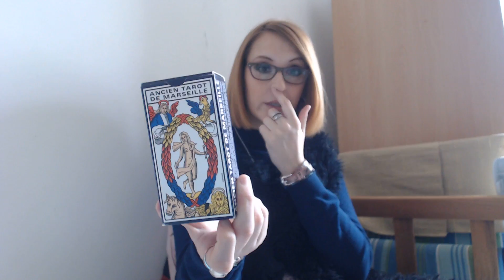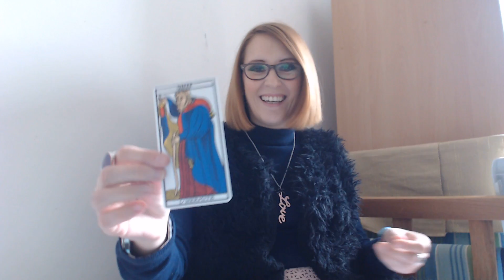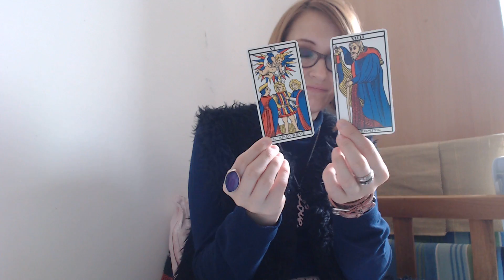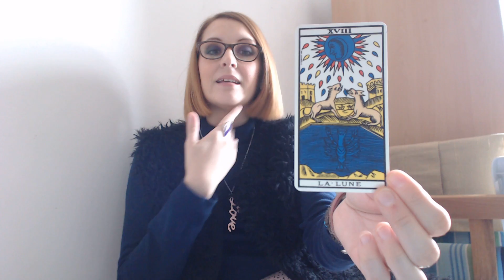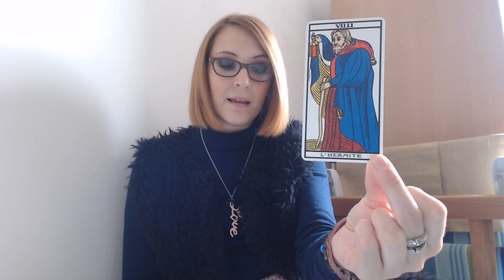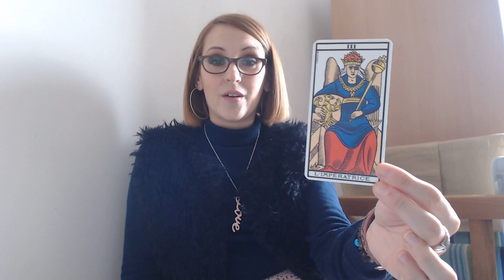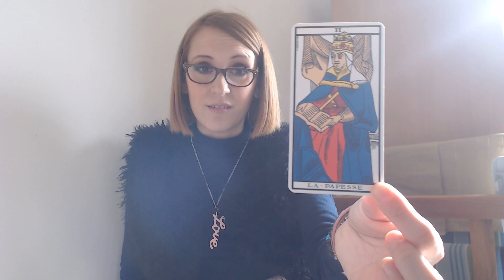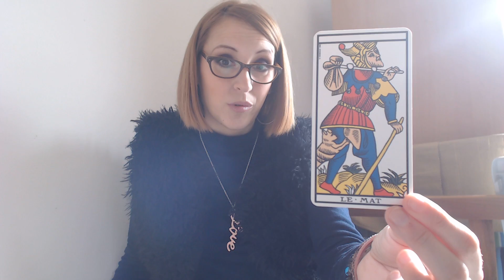536 TAG de Founé Les cartes de la Lune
Je participe avec grand plaisir au tag de Founé, en réponse au tag de ma Laeti féine .
CE TAG A POUR BUT DE MIEUX NOUS CONNAÎTRE, DE MIEUX CONNAÎTRE NOS OUTILS DE PREDILECTION ET DE PARTAGER CECI AVEC TOUTES LES PERSONNES INTERESSEES.
Voici les 5 questions : 1- Avec ton jeu de prédilection, présente-toi en 3 cartes maximum;
 2- Quelles sont les 3 cartes (maximum) qui représentent le mieux ta vision de la famille? Ou simplement de ta vie personnelle en général?
3- Quelles sont les 3 cartes (maximum) qui représentent le mieux ta chaîne Youtube?
 4- Quelles sont les 3 cartes (maximum) qui représentent le mieux ta vision de la cartomancie?
5- Quelles sont les 3 cartes (maximum) qui représentent le mieux ta vision de l'avenir pour ta chaîne Youtube?
Je tague à mon tour :
-Thomas de la chaîne La magie d’Emmerus
- Tara de la chaîne Kittens Weights and Tarot
-Simon de la chaîne Hermit’s Cave